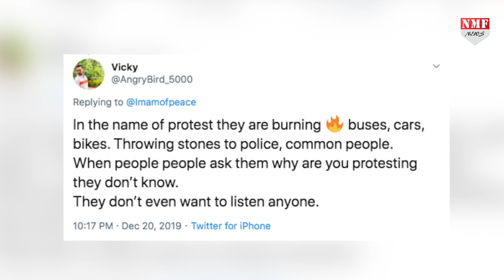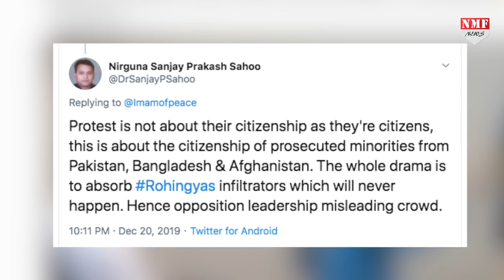Police को पिटता देख Modi के बाद Imam Mohammad भी भड़क गए !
नागरिकता संशोधन कानून के विरोध प्रदर्शन के नाम पर जमकर उत्पात मचाया जा रहा है, थाने फूंके जा रहे हैं... पुलिस पर पथराव किया जा रहा है... हिंसात्मक प्रदर्शन के दौरान सोशल मीडिया पर एक ऐसी दर्दनाक तस्वीर सामने आई जिसे देखकर ऑस्ट्रेलिया के इमाम मोहम्मद ताहिदी को भी गुस्सा आ गया !